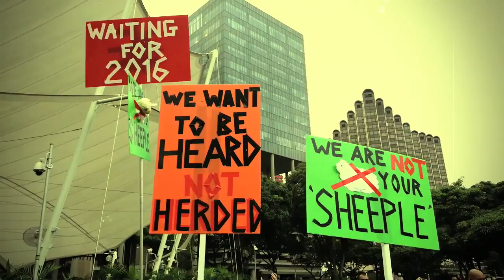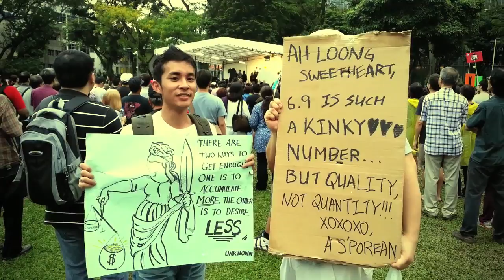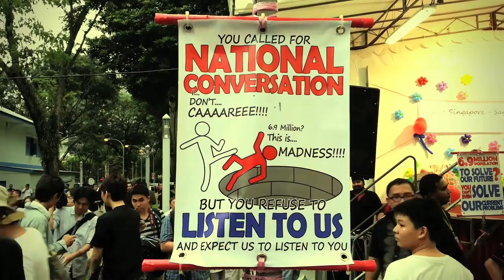White Paper Protest: NATIONAL CONVERSATION - Hong Lim Park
Hong Lim Park, Singapore - 16 Feb 2013.
A montage of colourful banners and quirky Singaporeans who love their country.
Protest against 6.9 million population white paper.